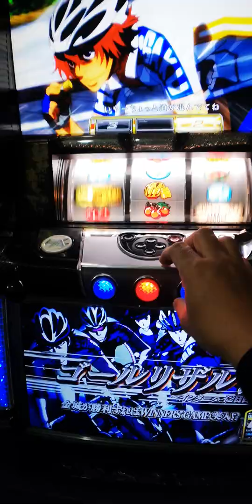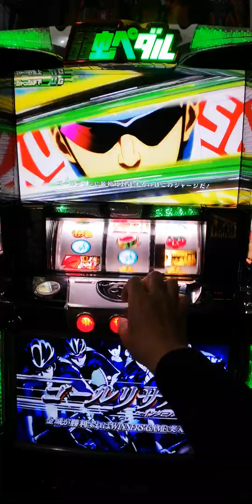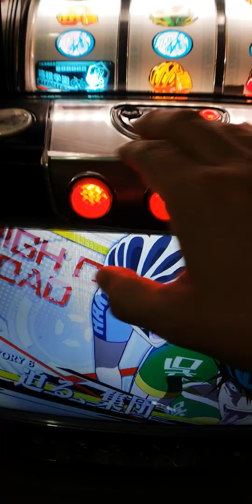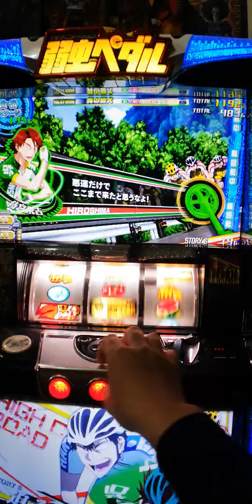柯先生日本館 TVアニメーション弱虫ペダル 2017 飆速宅男 金城之勝利 畫面 聲光效果絕讚 熱愛腳踏車鐵馬的朋友千萬不要錯過收藏這台喲 根本超酷 日本原裝slot 大型家用電玩遊戲機